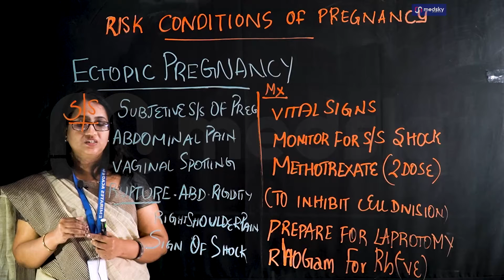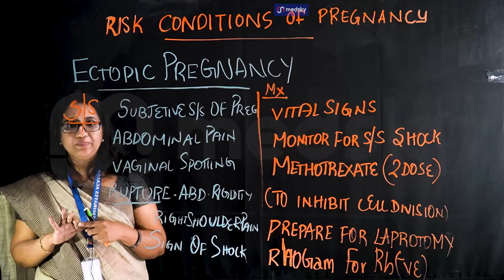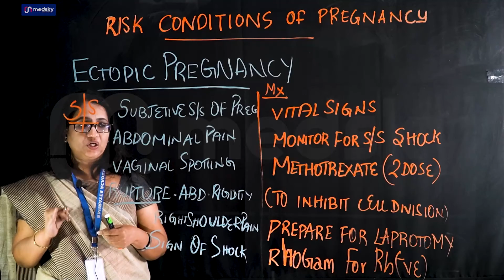ectopic pregnancy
MOH, DHA, HAAD, PROMETRIC Exam coaching for nurses, lab technicians, pharmacists
Download The Medskyapp From Google Play Store

for more details please call or whatsapp